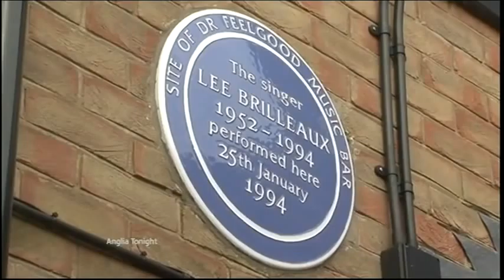Anglia News New Lotus Race Car & Essex Canvey Island Rock Band Film Oil City Confidential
Sports Football Norwich City.

Suffolk Races Blow for Lowestoft.

New Lotus Race Car Mike Gascoyne.

Essex Canvey Island Rock Band Film Oil City Confidential Dr Feelgood Julien Temple.

Snow Pictures Winter Weather.